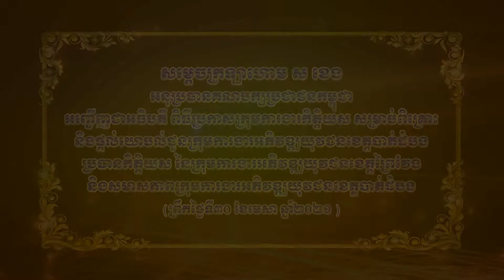សម្ដេចក្រឡាហោម ស ខេង អញ្ជើញជាអធិបតី ពិធីប្រកាសក្រុមការងារកិត្តិយស សម្រាប់ពិគ្រោះ---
សម្ដេចក្រឡាហោម ស ខេង អនុប្រធានគណបក្សប្រជាជនកម្ពុជា និងជាប្រធានក្រុមការងារគណបក្សប្រជាជនកម្ពុជា ចុះជួយមូលដ្ឋានខេត្តបាត់ដំបង និងខេត្តព្រៃវែង អញ្ជើញជាអធិបតី ពិធីប្រកាសក្រុមការងារកិត្តិយស សម្រាប់ពិគ្រោះ និងផ្ដល់យោបល់ជូនក្រុមការងារអភិវឌ្ឍយុវជនខេត្តបាត់ដំបង, ប្រធានកិត្តិយសនៃក្រុមការងារអភិវឌ្ឍយុវជនខេត្តព្រៃវែង និង សមាសភាពក្រុមការងារអភិវឌ្ឍយុវជនខេត្តបាត់ដំបង តាមប្រព័ន្ធវីដេអូ Zoom ។